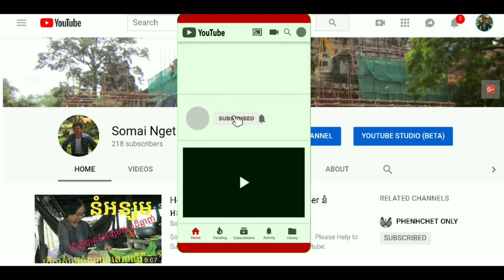Khmer Magic - តោះមកមើលបច្ចេកទេសលេងសៀកបន្លំភ្នែក